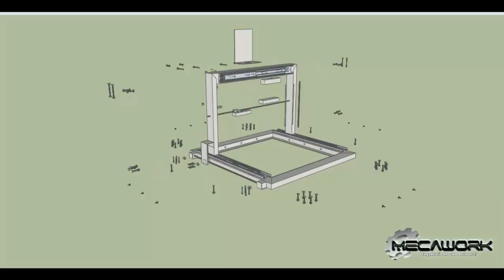Equipe Mecawork - Montagem/Desmontagem parte mecânica (ARHTE) 2011.1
Processo de Montagem / Desmontagem da estrutura mecânica produzida no Sketchup.